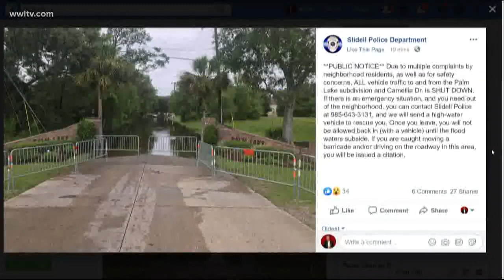3:25 p.m. update: Slidell Police shut down Palm Lake Subdivision at Camelia Drive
Police are telling people to get out of the neighborhood before they get stuck.